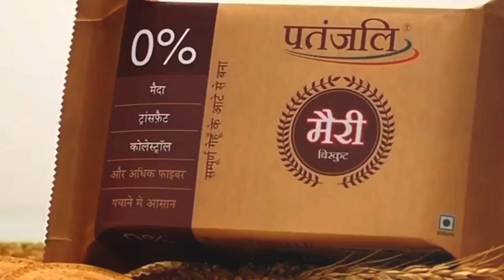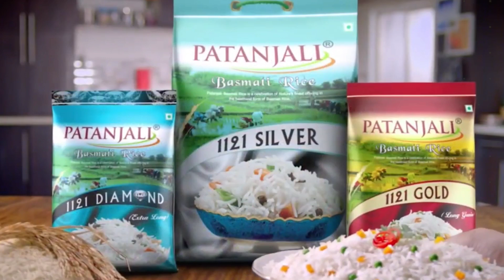बाबा रामदेव की अमीरी देखकर मोदी जी भी हैरान है ! Baba Ramdev lifestyle, patanjali case study